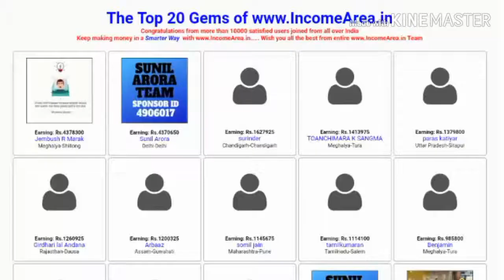करोड़पति कैसे बने बिना पैसे और पैसो के साथ crorepati banne ke upay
Income area से कैसे करोड़पति बने crorepati  banne ke upay